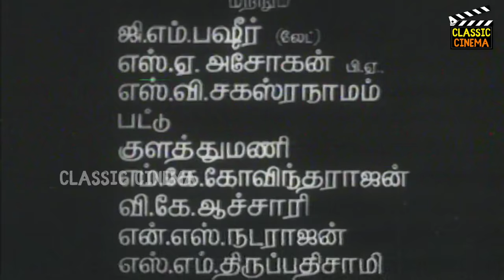Baghdad Thirudan Full Movie HD | M. G. Ramachandran | Vyjayanthimala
Baghdad Thirudan (transl. The Thief of Baghdad) is a 1960 Indian Tamil-language swashbuckler film produced and directed by T. P. Sundaram. The film stars M. G. Ramachandran and Vyjayanthimala, with M. N. Nambiar, T. S. Balaiah, T. R. Ramachandran, S. A. Ashokan, M. N. Rajam, A. Sandhya and S. N. Lakshmi in supporting roles. It is a remake of the 1924 American film The Thief of Bagdad and was inspired by 1951 film The Prince Who Was a Thief.[1] The film was released on 6 May 1960.